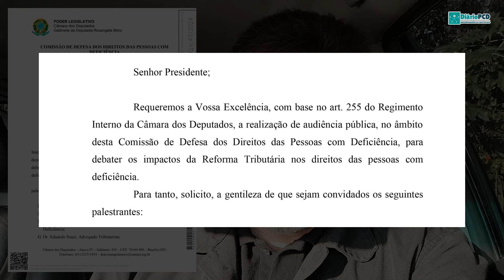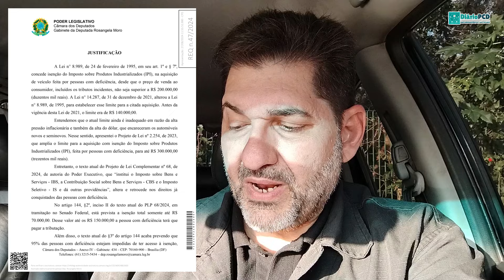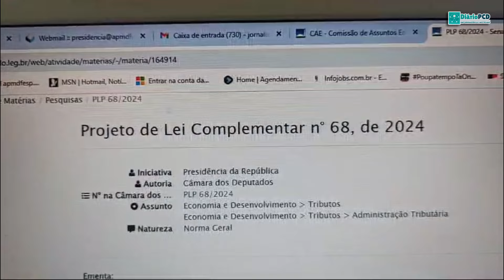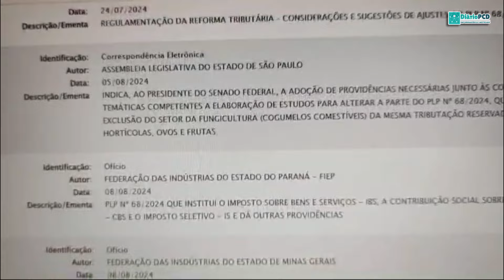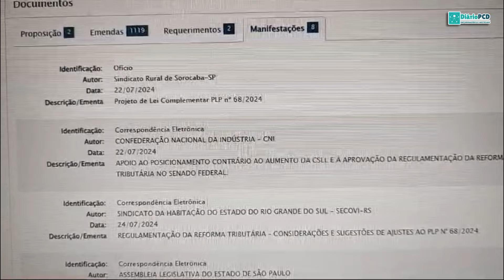Cresce a pressão no Congresso Nacional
Nesta quarta-feira, 28, confirmamos mais duas manifestações oficiais no Congresso Nacional na luta pela manutenção dos direitos das pessoas com deficiência!

Informações oficiais, da demanda na Câmara dos Deputados e Senado Federal

É só conferir o resultado da seriedade e compromisso com o segmento

2 – Toriba Veículos – Renaul Kardian – a mudança que muda tudo. Fale com o Marcus Vinicius pelo (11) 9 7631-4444

4 – Reatech 2024 – De 20 a 23 de novembro na São Paulo – Expo, na Imigrantes. O Diário PcD estará la

5 – MOVIMENTO PcD – faça parte! Acesse

6 – Seja Associado da ANAPcD – Associação Nacional de Apoio às Pessoas com Deficiência

* SITE ACESSÍVEL EM LIBRAS
* VÍDEOS COM A OPÇÃO DE CC (Closed Caption)

📶 Fale com o Diário PcD